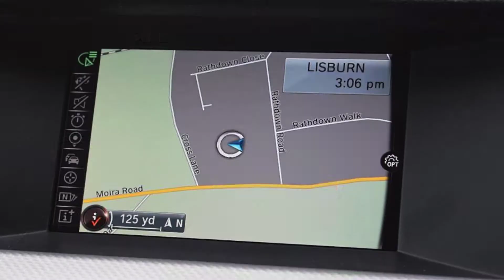WO15DBZ BMW 5 Series 520d M Sport Auto 4dr